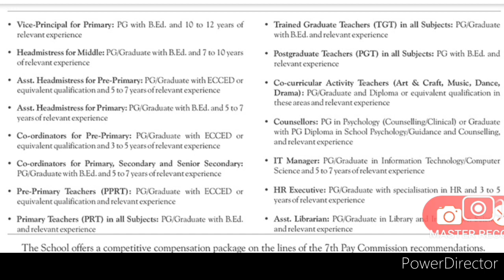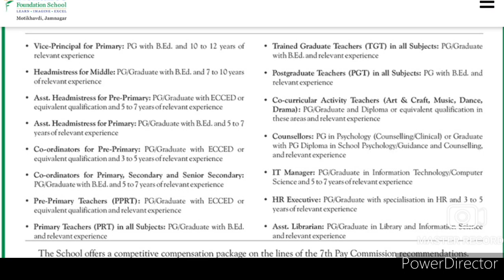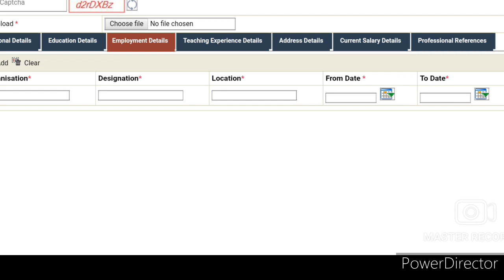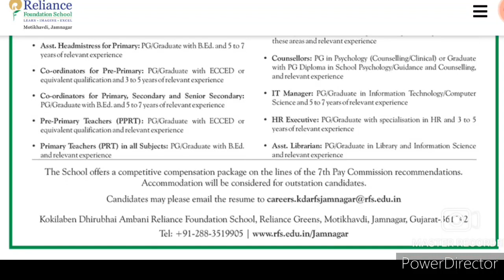RELIANCE FOUNDATION SCHOOL ALL SUBJECT PRT NTT TGT PGT COUNSELOR ETC VACANCIES IAPPLY FROM ALL STATE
RELIANCE FOUNDATION SCHOOL ALL SUBJECT PRT NTT TGT PGT COUNSELOR ETC VACANCIES IAPPLY FROM ALL STATE II SALARY AS PER 7th PAY I NO FEE I

WEBSITE LINK TO SEE THE DETAILS